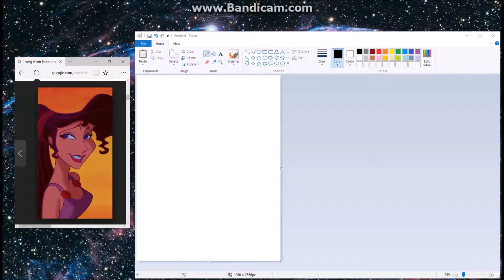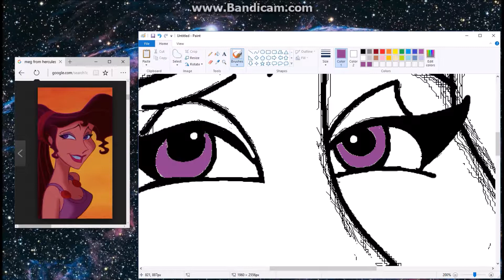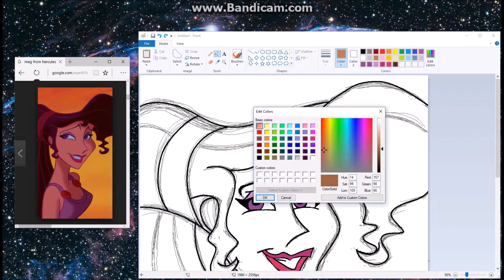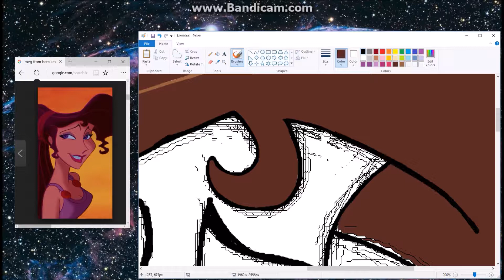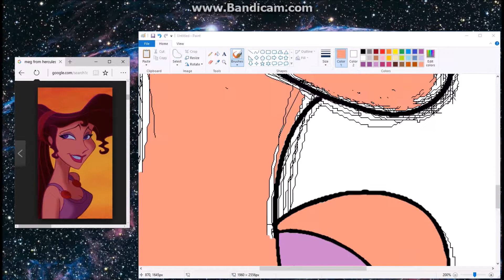Digital Draw: Meg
I'm a damsel. I'm in distress. I can handle this…